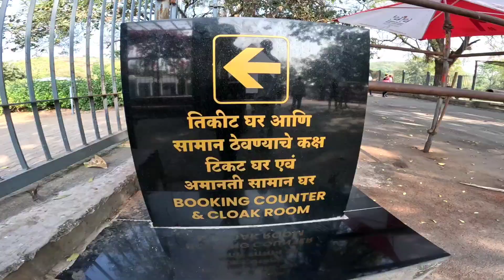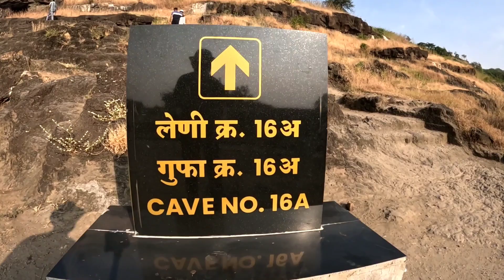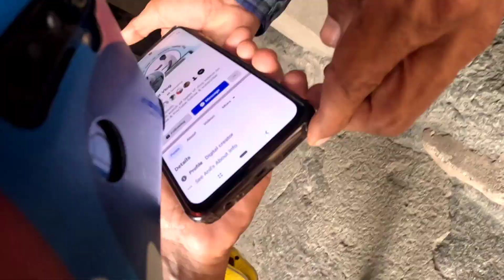Ellora Caves 🗿 हिंदू स्थापत्य कला का अद्भुत नजारा, Episode 02 | वेरुळ लेणी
ellora caves
Ajanta Caves
अजिंठा लेणी
Velur Caves
वेळूर लेणी
1000subscribe
1000subscribers
coffin dance
coffin dance lover
coffin dance status
coffin dance songs

Your Queries 👇👇

My_First_Vlog
My_First_Public_Vlog
My_First_Viral_Vlog
Public_Vlog
Publicmaivlogkaisebanaye
Viral_Vlog
Trend
Viral
Trending_Vlog
Daily_Vlog
Family_Vlog
Adventure
Trekking
Travel_Vlog
Travelling
Food_Vlog
Street_Food
My_First_Vlog_Viral
My_First_Vlog_Viral_Kaise_Kare
My_First_Vlog_Kaise_Banaye
My_First_Vlog_Video
My_First_Vlog_On_Youtube
Youtube_Channel_Kaise_Banaye
Youtube_Channel_Kaise_Grow_Kare
Youtube_Trending_Video
Wild_Life
Jungle_Safari
Jungle_Book
Nomad
Nomadi_Life
Hitchhiking
Vlog_Videos
Public_Reaction
Public_Vlog

Goprokaisechalaye  Gopro12price   Goprokaisesetkare  Goprovsiphone  Gopro12vsgopro11  Goprohero12  Goprovsiphone14max Goprohypersmoothvsinsta360  Gopro1 2features
GoPro  GoProunboxing   goprounboxingvideo
gopro11   Gopro1 1black   Gopro12  Gopro10 Gopro9  GoPro8  GoProreview
anilgavitvlog  kantola  spinegourd wildfood
wildfruits  youtubeviralvlog  wildlife
aadivasinewvideosong
gamitaadivasitimlisong
Aadivasifolkdanceperformance
adventure trekking forest junglesafari
nomad Nomadiclife tribes triballife junglesafari hitchhiking kantolakikhetikaisekare bambooshoots
myfirstvlog  mysecondvlog
myvlogvideo myfirstvlogvideomyfirstvlog viral  my2ndvlogviral
myfirstvlogonyoutube
myfirstyoutubevideo   myvideos  myvlog
myfirstvlogviralkaisekare
myfirstvloggrowkaisekare
myfirstvlogvideokiasebanaya
youtubechannelkaisebanaye
myfirstvlog2023
myfirstvlog2022
myfirstvlogthumbnailkaisebanaye
myfirstvlogmusic   vlogvideokaisebanaye
myfirstvlogviraltrick  bablubannavlog
saurabhjoshivlog  myfirstvlogtisarilahar
my2ndvlog   vlog   blog  vlogs